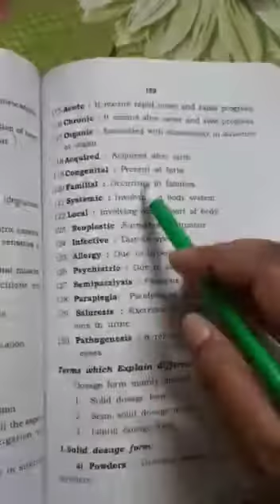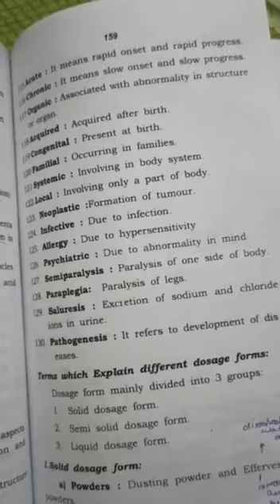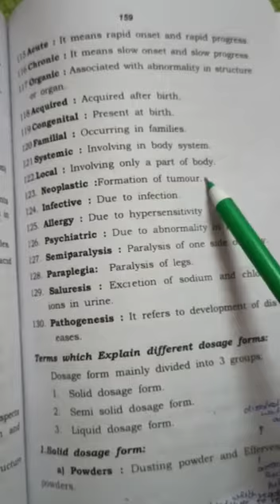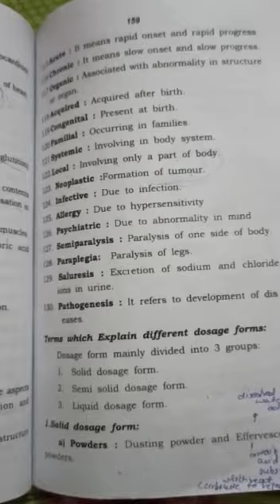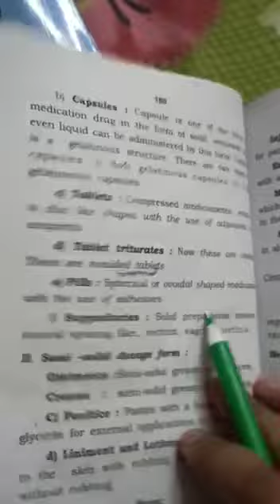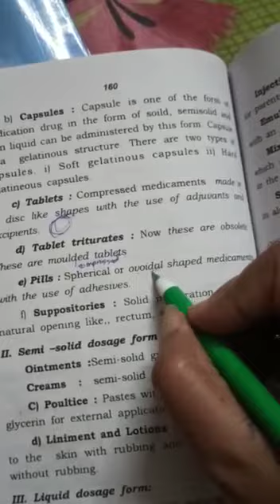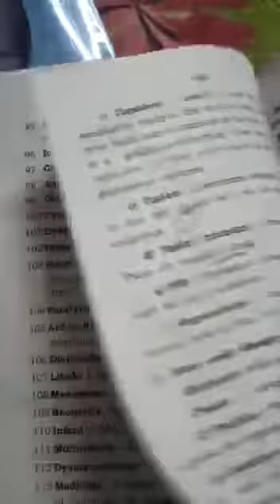Topic-medical terminology part 3 Subject-hospital and clinical pharmacy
DDM COLLEGE OF PHARMACY KASIA KAKODHA G.T ROAD BIDANPUR KAUSHAMBI